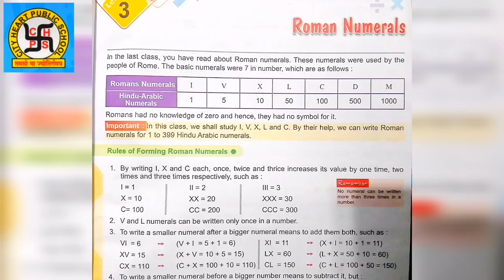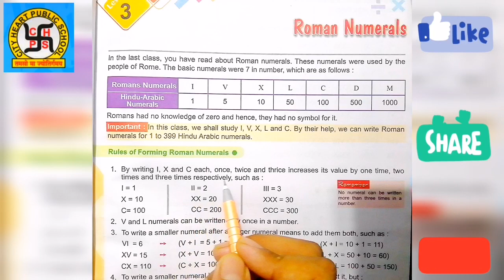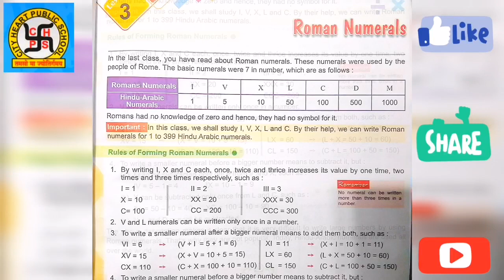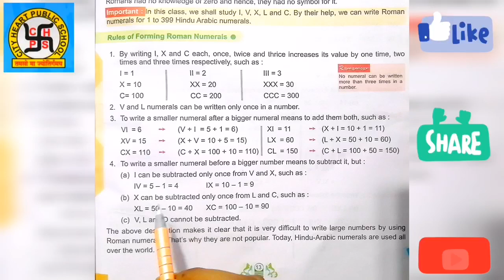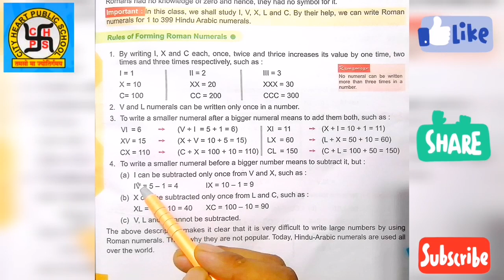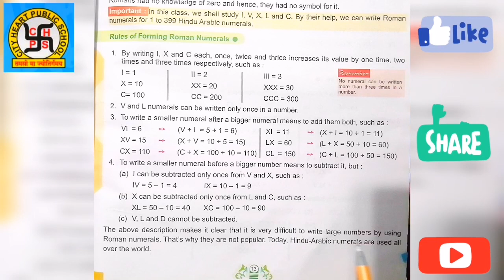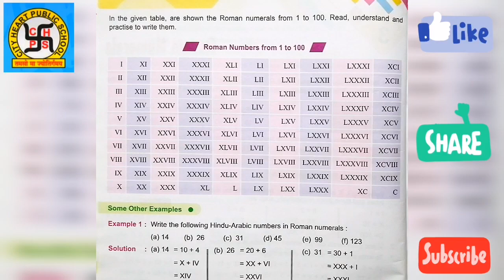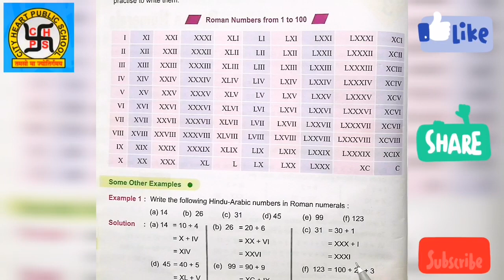Class-4th | Chapter-3 | Roman Numbers | Maths | Part-1 | City Heart Public School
This is 3rd chapter of Maths for the students of class 4th .

As the schools are not open due to Covid - 19 pandemic , So the school authority is trying to teach the students digitally .The only thing needed is just your support to save the country .